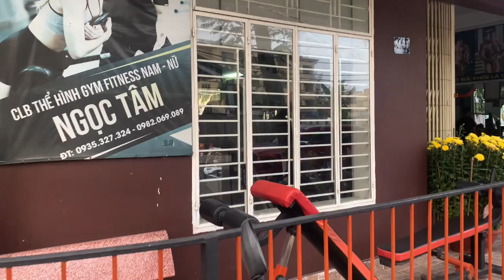Best Hot Pot at Vincom Plaza, Da Nang, Vietnam (Lẩu ngon nhất Vincom Plaza, Đà Nẵng, Việt Nam)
Decided to have a walk around the Vincom Plaza and ended up eating again. This time we ended up in the revolving hot pot place. A little pricy but it was definitely good quality.
We finally made it to the gym. This has been our local gym for the duration of our stay. Very basic but it gets the job done.
We couldn't last all night before taking a walk around the local streets. Ended up at a restaurant that sells snails. I actually had the scallops.
After that we went to play pool. I guess billiards is more popular. We eventually got to play pool on the one table that they had.
All in all, another good day of eating.